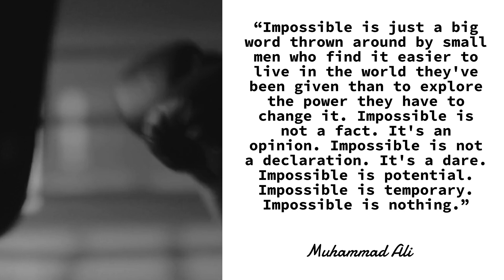Quote #151 | Defying the Impossible - Empowering Wisdom by Muhammad Ali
Muhammad Ali was a world-renowned boxer, activist, and humanitarian. He was also a gifted orator, and his quotes are often inspiring and thought-provoking. In this quote, Ali challenges the notion that anything is impossible. He argues that people who say things are impossible are simply afraid to try. He also points out that impossible is not a fact, but rather an opinion. What we think is impossible is only limited by our imagination.

Ali's quote is a powerful reminder that we should never give up on our dreams. No matter how difficult they may seem, anything is possible if we set our minds to it. We should never let fear or doubt hold us back from achieving our goals. Instead, we should embrace the challenge and dare to believe that anything is possible.